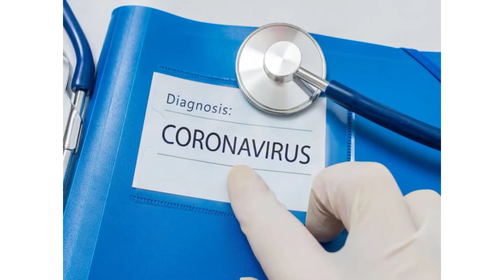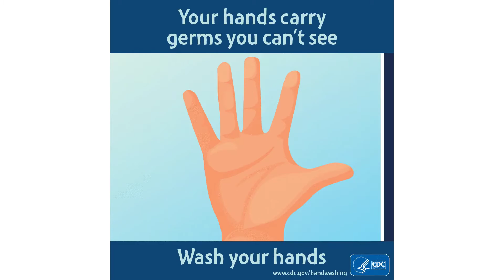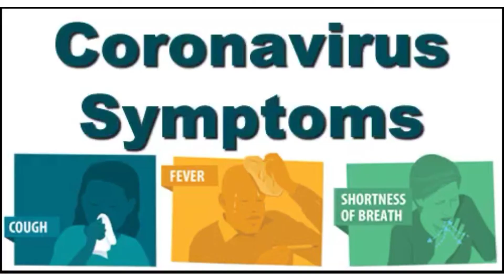CORONAVIRUS KILLING BOXING AND MMA! 😡 CANELO ALVAREZ-BJ SAUNDERS, KHABIB-TONY & INOUE IN JEOPARDY!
You Are Now Rockin' w/the Best, REED BBS!  REED BBS Televisión!

REED BBS Spits Lyrics on the

REED BBS Televisión

GOD BLESS!